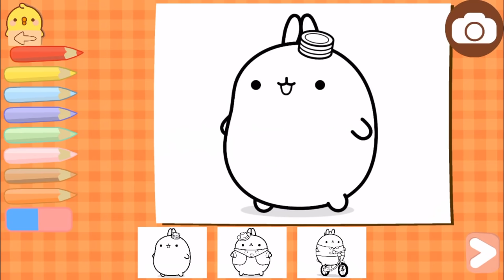Molang: A Happy Day - Animated Game For Kids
Download Link